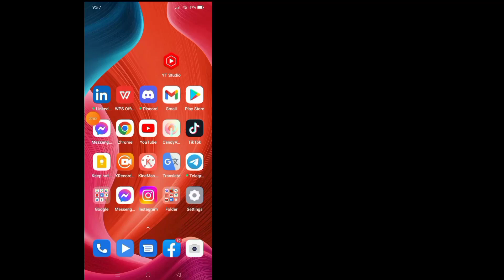How to Restricted Your Facebook Profile (2022) | facebook profile is locked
In This video i will show you How to Restricted Your Facebook Profile (2022) So keep Watching the full video without skipped...